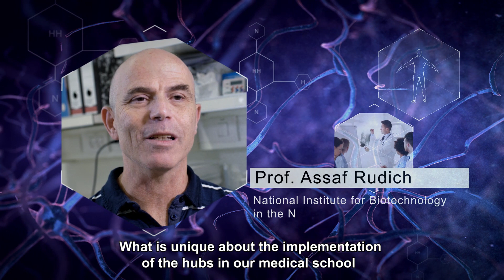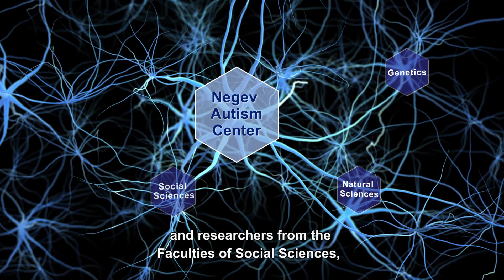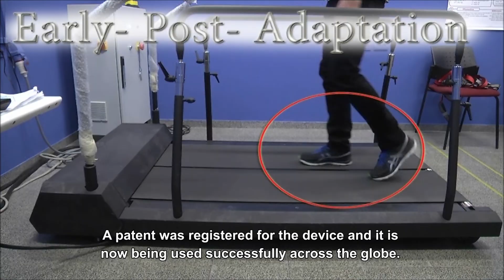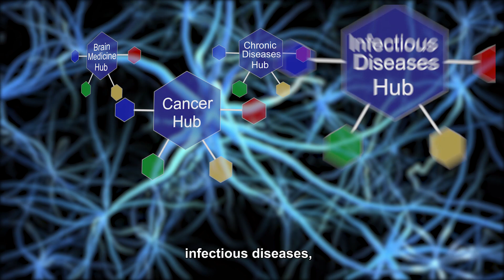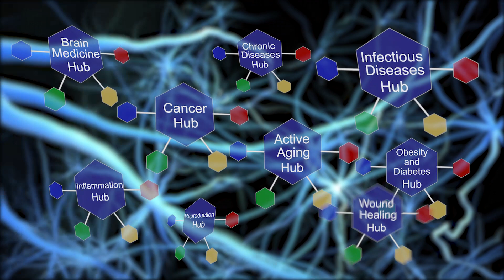The Research Hubs at BGU's Faculty of Health Sciences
The Faculty of Health Sciences at Ben-Gurion University of the Negev recently launched its "research hubs" program, aimed at providing a platform for synergy and facilitating interdisciplinary collaborations between researchers and clinicians in the Faculty's various units. The hubs program, an outcome of a comprehensive Faculty-wide strategic planning process, aims at developing research excellence with an emphasis on targeted and applied research that spans disciplines and transcends the interests of individual scientists.

A total of 9 proposed hubs, each with at least eight members from different units within the Faculty, were selected to receive initial funding and infrastructure support for the first year of the program. Each hub will be reevaluated at the end of the year, to determine whether that support will be continued. We envision the Hubs as centers of research excellence, where leadership and cutting-edge work will thrive.​